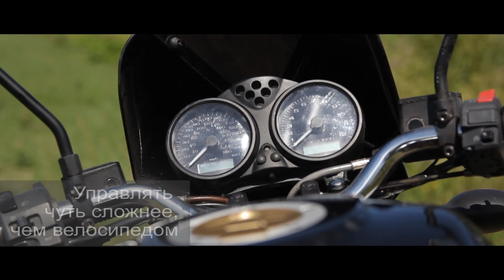Продан Ducati Monster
Продан Ducati Monster 695 2006 года.
В России с 2012 года, один владелец.
73 лошади.
Брембовские тормоза с 2-мя большими передними дисками.
Гидравлическое сцепление. Резина
Michelin Pilot Road 3 R17. Родной выхлоп.
Дополнительно установил ветрозащиту и регулируемые ручки сцепления.
На руле небольшой дефект, так что в комплекте идет второй руль.
Прошлый сезон простоял в гараже.